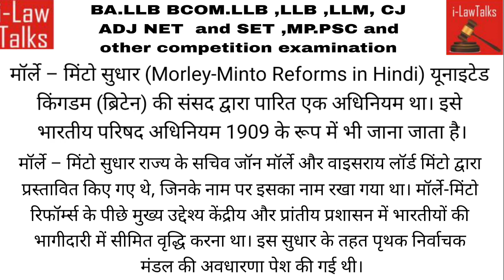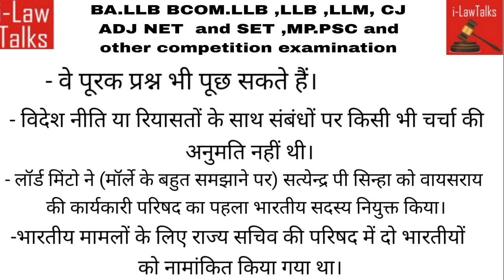भारतीय सवैधानिक इतिहास के विकास में मॉर्ले- मिंटो सुधार के महत्व पर प्रकाश डालिए ?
मॉर्ले – मिंटो सुधार,भारतीय सवैधानिक इतिहास के विकास में मॉर्ले- मिंटो  सुधार के महत्व पर प्रकाश डालिए ?भारतीय विधिक एवम संवैधानिक इतिहास